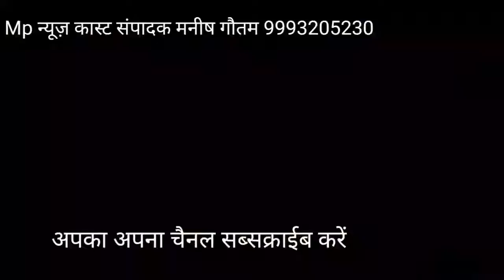बजरंग दल और विश्व हिंदू परिषद की भेंटवार्ता बैठक हुई संपन्न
रिपोर्ट- दीपक तपा
कस्बा एट जालौन मैं आज बजरंग दल और विश्व हिंदू परिषद की भेंटवार्ता बैठक उमाशंकर महाराज विकास कॉलोनी स्थित आवास एट पर संपन्न हुई जिसमें प्रांत संयोजक बजरंग दल  कुशलपाल  एवं प्रांत सुरक्षा प्रमुख अजय तिवारी  एवं जिला संयोजक नरेश तोमर एवं जिला महामंत्री विश्व हिंदू परिषद अंचल अरजरिया एवं पंकज तपा और रामशंकर द्विवेदी योगेश पटेल मौजूद रहे प्रांत संयोजक कुशलपाल जी ने हमारे संवाददाता दीपक तपा से हुई बातचीत में बताया आज सुबह कानपुर में कुशल पाल जी के आवास पर माननीय उप मुख्यमंत्री केशव प्रसाद मौर्य जी का आगमन हुआ और उनसे हुई वार्ता के बारे में बताया की ऊप मुख्यमंत्री जी ने बजरंग दल और विश्व हिंदू परिषद के बारे में बात की और कहा कि हम कार्यकर्ताओं को किसी भी प्रकार की कोई समस्या नहीं आने देंगे और कुशलपाल जी से हुई बातचीत में एट नगर आगमन के उद्देश के बारे में पूछा गया उन्होंने बताया कि वह कार्यकर्ताओं को मजबूती प्रदान करने के लिए आए हैं